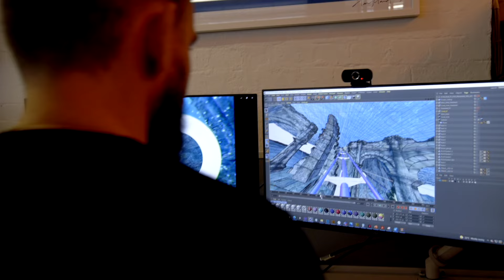MA PRODUCE | Facebook Oculus - Harrods